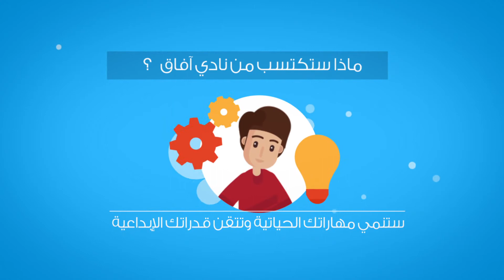اعلان نادي آفاق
اعلان موشن جرافيك لنادي افاق